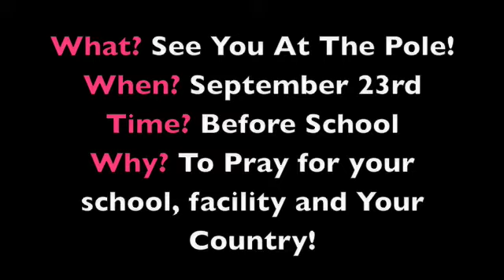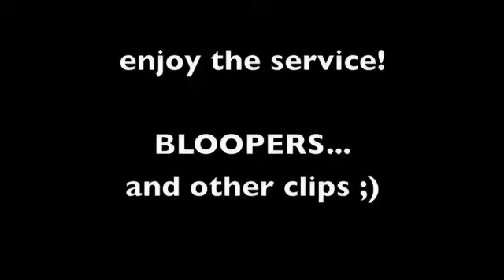9-15-09 youth group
Announcements for the next few months.